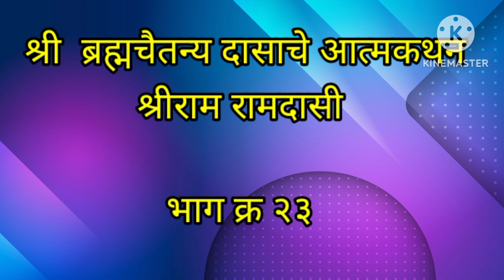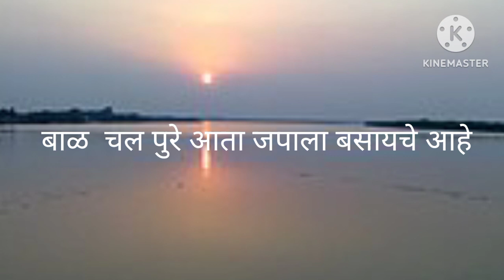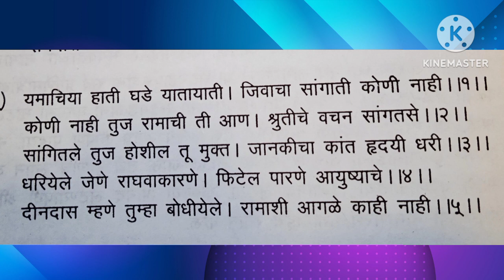श्री. म.भा.२३, श्री टेंबेस्वामी जेथेतपश्चर्या केली तेथे उपासना चालू ,चारवेदांचे दर्शन,काळजीची कारणे